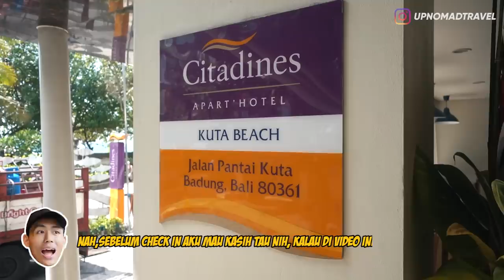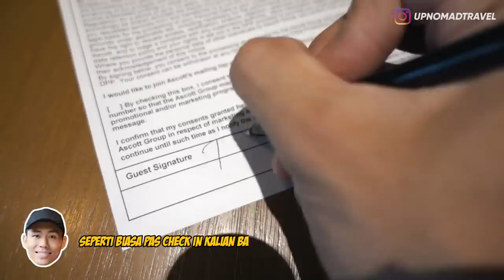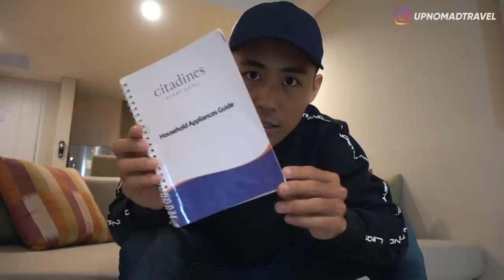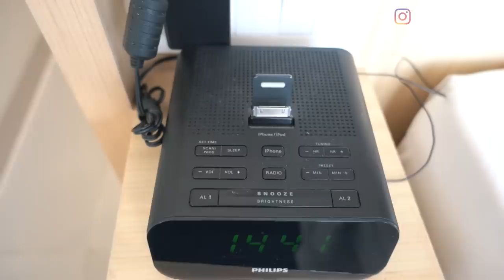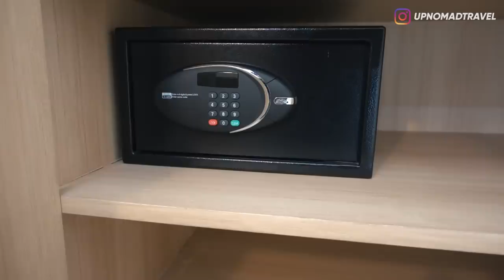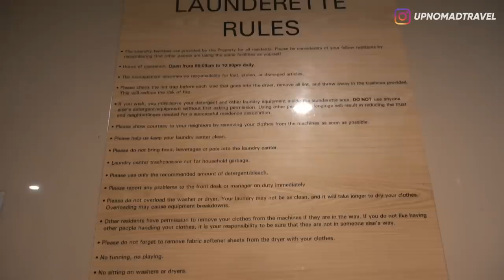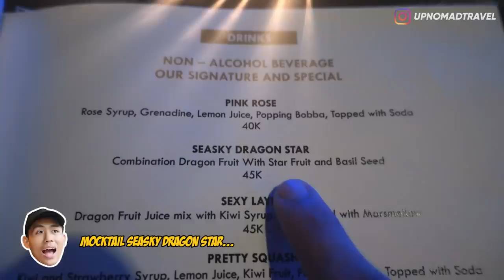REVIEW HOTEL 2,2 JUTA PER MALAM DI JALAN PANTAI KUTA | HORE #8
Review Hotel | Citadines Kuta Beach | Pantai Kuta | New Year 2019 | Hotel Reviewer | Bali Vlog | Bali Guide | Bali Hotel |

Halo Semuanya,
Di Video kali ini aku mau review hotel yang spesial banget nih, karena kamarnya yang agak rahasia. Nama Hotelnya Citadines Kuta Beach, dari namanya aja udah ketahuan banget kalau lokasinya ada di jalan pantai kuta, tapi apa sih yang bikin rahasia? Karena tipe kamar yang aku booking itu ngga ada di website-website OTA lain temen-temen tapi cuma ada di website official dari Citadines (linknya aku taruh bawah), keren banget kan. Nah selain ukuran kamarnya yang luas, di dalam kamarnya juga komplit banget equipmentnya, termasuk ada talenan juga! buat apa yah??? Penasaran kyk gimana hotelnya?